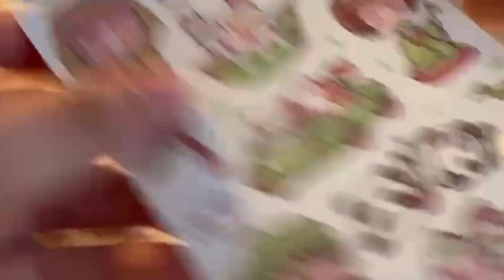reading diaries | keep it simple 🌷 | journal with me | #4 ✨🤍📗